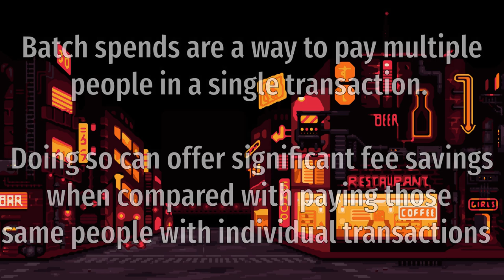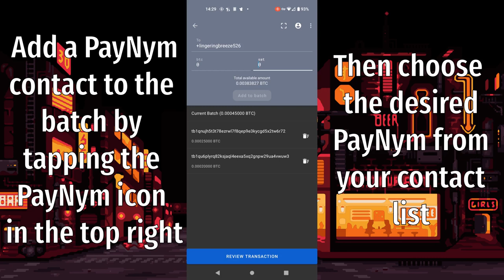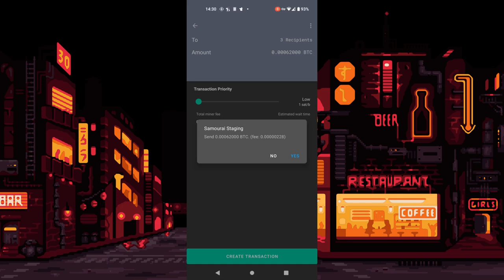Creating A Batch Spend (2022)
This video will show you the simple steps required to pay multiple recipients using a single batched transaction.